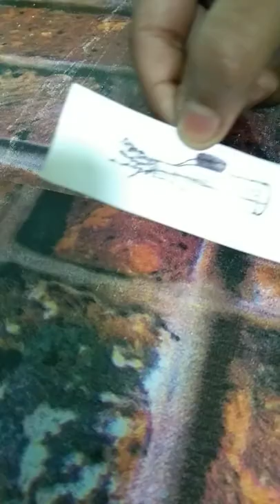March 14, 2022